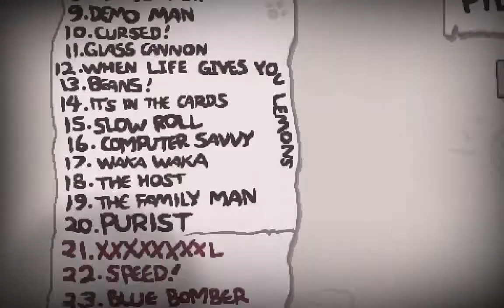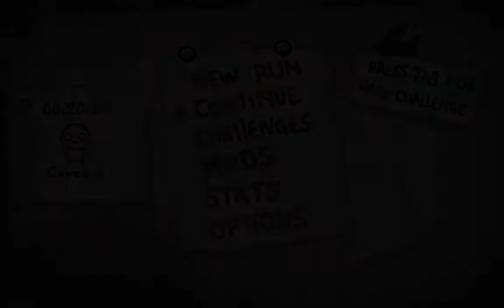Eden Streak - Run 230